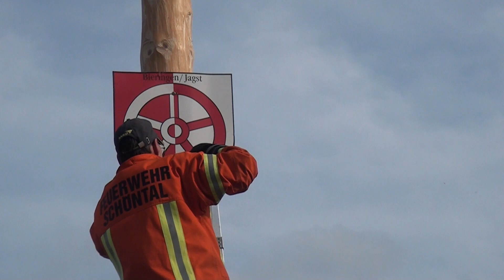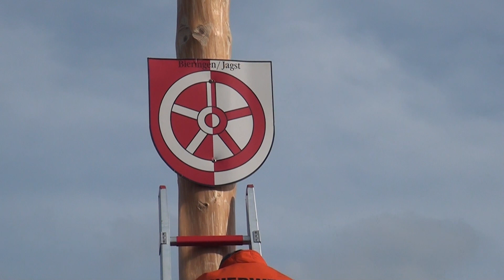Maibaumstellen in Bieringen 2023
Aufstellen des Maibaums in Bieringen und Begrüßen des Wonnemonats mit der Blaskapelle am frühen Morgen.